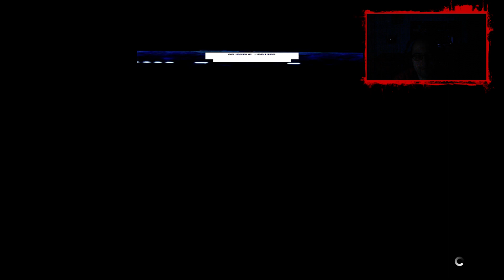NoThx playing Alien Isolation EP13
Епизод 13. Ако ви е харесало видеото, натиснете Like за още :)